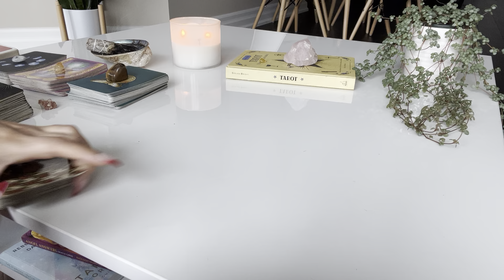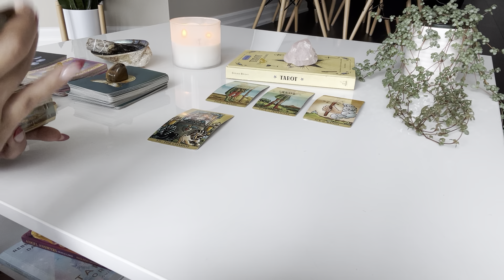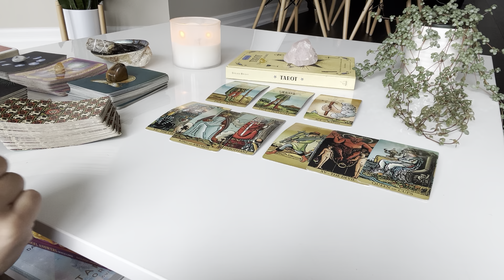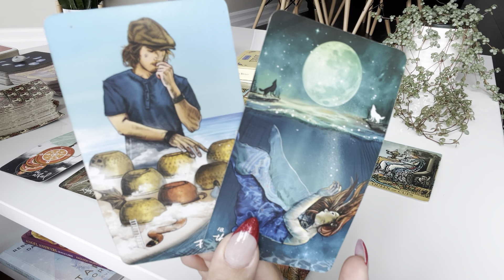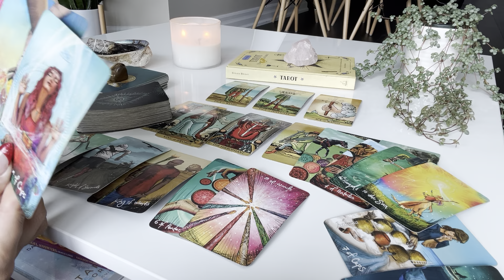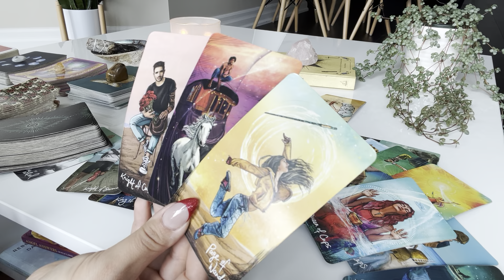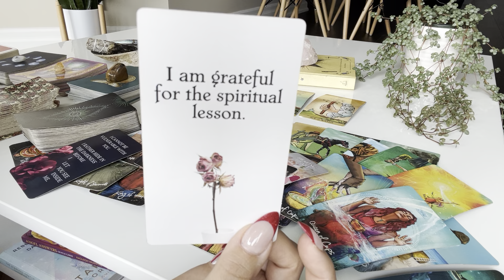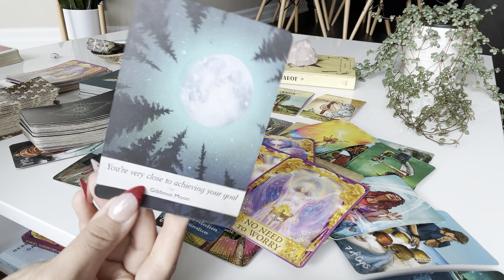Virgo ♍️This person is VERY ATTRACTED to you and wants to know more… but spirit says remember THIS♥️